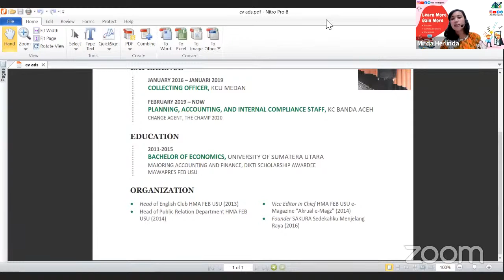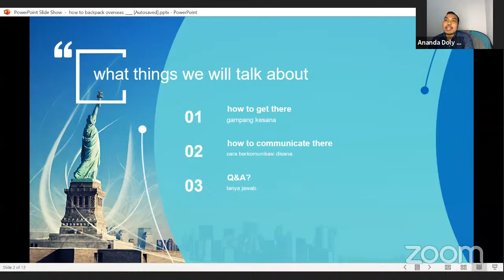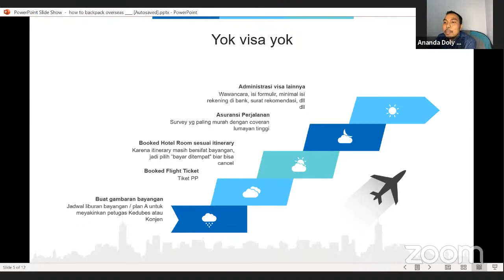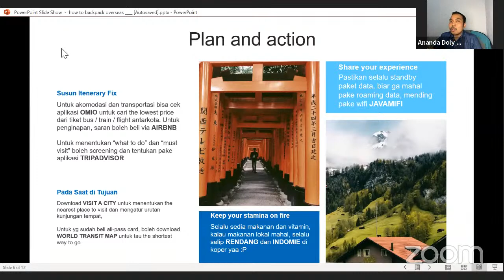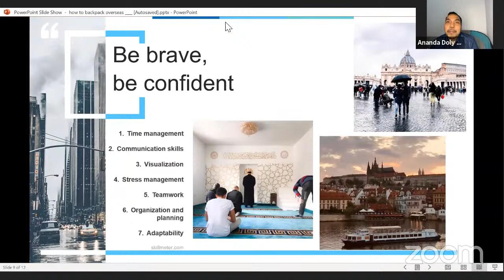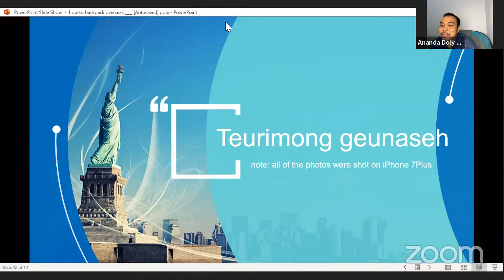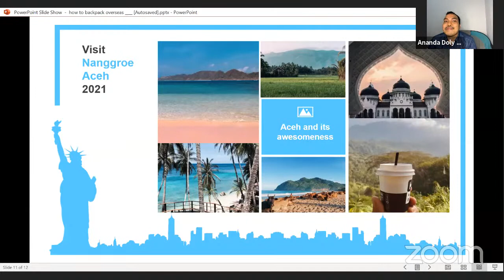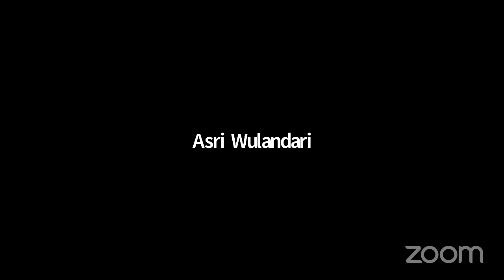ATE How to Backpack Overseas Easyly and Cheaply Bersama Ananda Doly Siregar